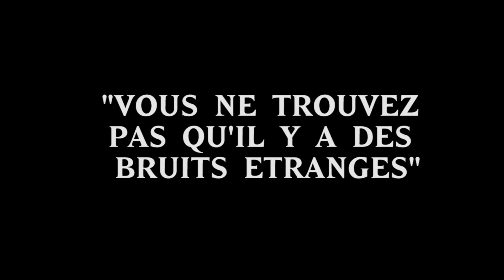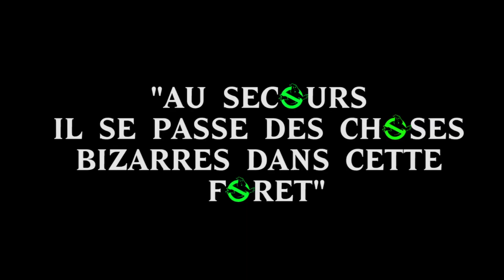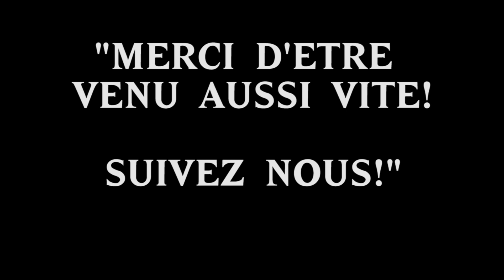Ghostbusters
Groupe des 9-11 ans
Encadrement réalisation /  Leslie Valença
Filmé par Sparfilms
Association de danse d'Epernay
# Modern jazz
Street Jazz
Hip hop